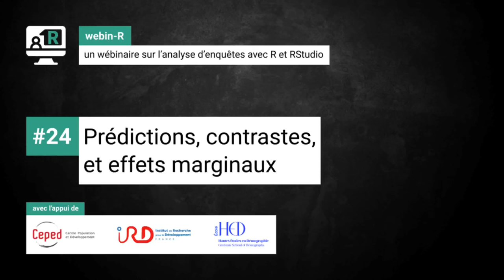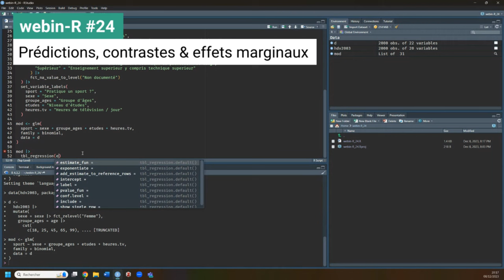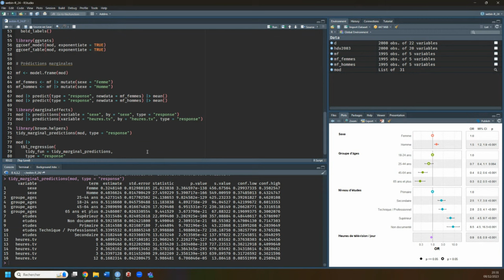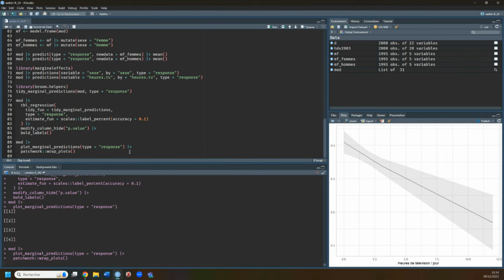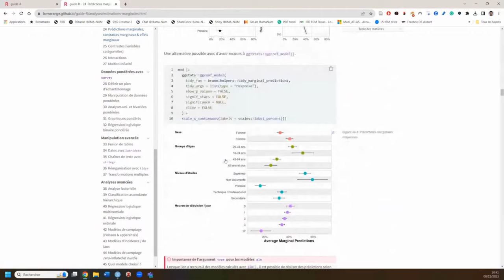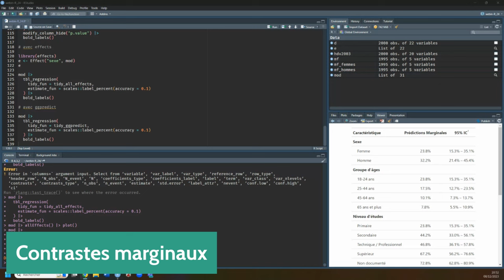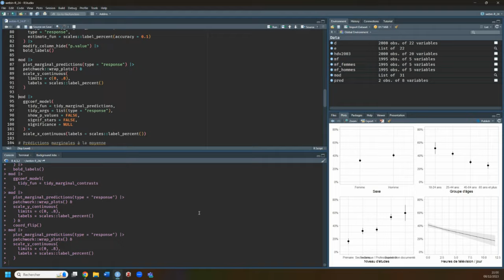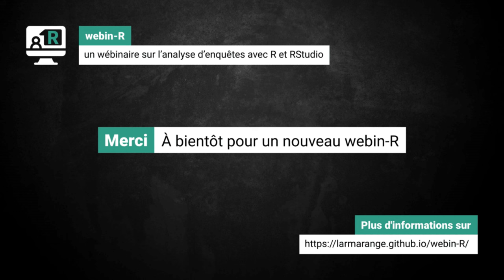webin-R #24 : Prédictions, contrastes & effets marginaux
0:00 Introduction
0:36 guide-R
1:40 Concepts & terminologie
4:43 Données d'illustration
10:47 Prédictions marginales moyennes
23:25 Représentations graphiques
31:23 Prédictions marginales à la moyenne
41:31 Contrastes marginaux
50:53 Pentes marginales (i.e. effets marginaux)
52:08 Conclusion & conseils